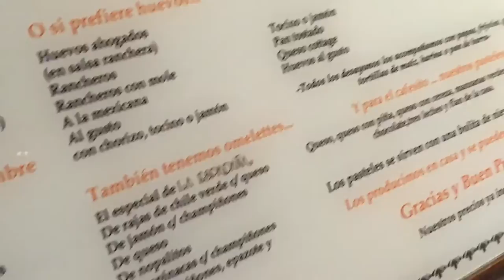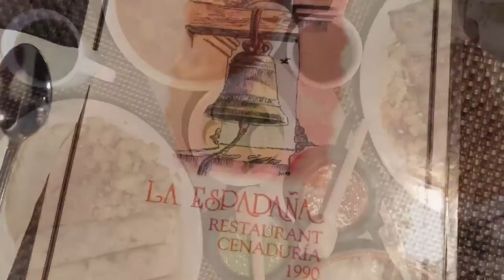La Espadaña Restaurante en Tijuana VLOG 080716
La Espadaña en Tijuana! Deliciosos Desayunos en Blvd. Sánchez Taboada 10813, Zona Río, 22010 Tijuana, B.C., Mexico Abierto de 7:30am-10:30am Recomendadisimo!